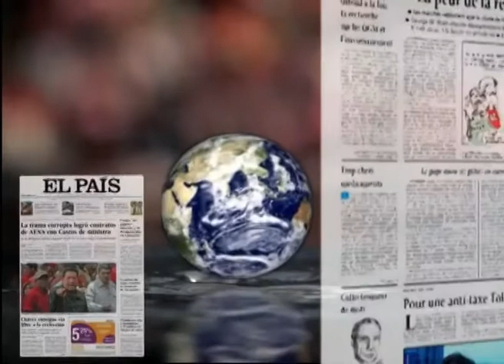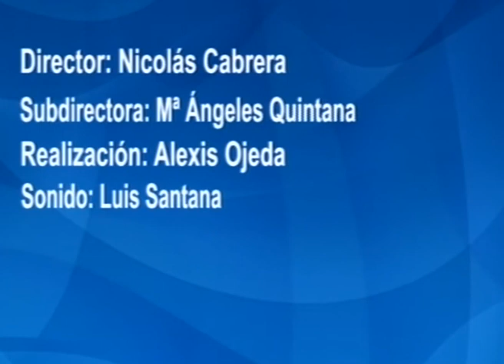LOS DESAYUNOS DE CANAL 13 DIGITAL Nº 2403: Entrevista a Fernando Clavijo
Marian Quintana ha entrevistado a Fernando Clavijo Alcalde de San Cristóbal de La Laguna y Candidato de Coalición Canaria a la Presidencia del Gobierno de Canarias con el cual se ha hablado de las herramientas que tiene CC para movilizar a la ciudadanía, del desempleo, de los ejes de su programa político, de cómo se va a diversificar nuestra economía para tener menos dependencia del exterior, del sector primario, de la carretera de La Aldea, etc.